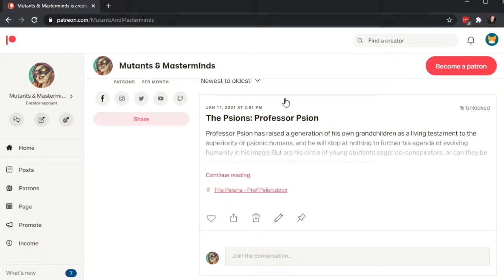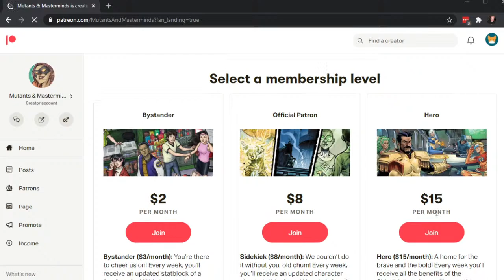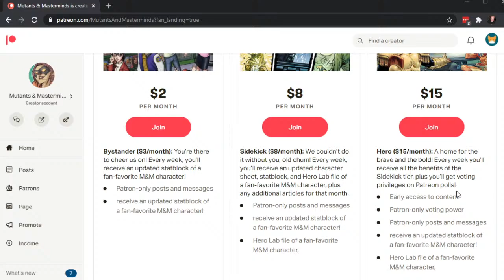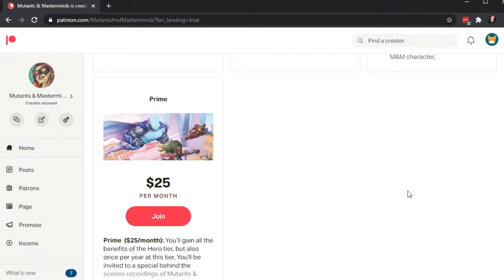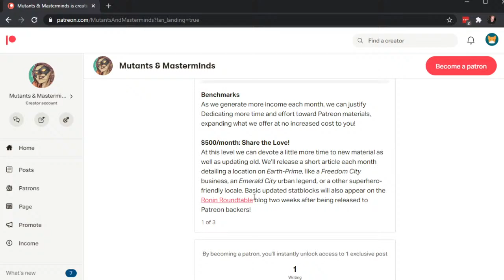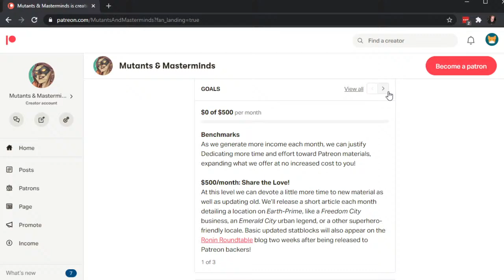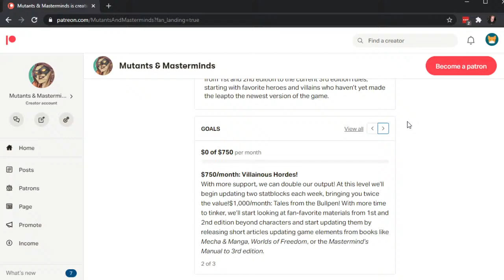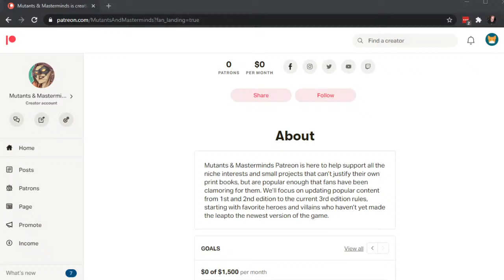Mutants & Masterminds Monday: First Show of the Year!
✉ Have a Mutants & Masterminds question? Ideas for a show? Thoughts to share?

Mutants & Masterminds is a weekly live stream by Green Ronin Publishing. Green Ronin is celebrating over 20 years of publishing original and licensed fantasy tabletop roleplaying games, card games, and fiction. Our award-winning product lines include Mutants & Masterminds, The Expanse, Fantasy AGE, Song of Ice and Fire, Modern AGE, Chronicle System, Dragon Age, Blue Rose, and more.

Crystal Frasier is the lead developer for the Mutants & Masterminds tabletop roleplay game, and Steve Kenson brought Mutants & Masterminds to life as the creator of the award-winning TTRPG title developed at Green Ronin Publishing. Troy Hewitt is the disembodied voice and show producer, with 20 years of experience building community for massively multiplayer online games, he works with Green Ronin on outreach and engagement.